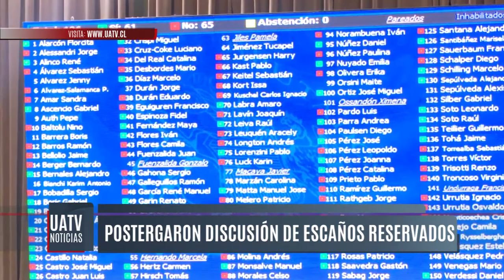Dirigentes mapuche molestos porque aún no se deciden escaños reservados en nueva Constitución